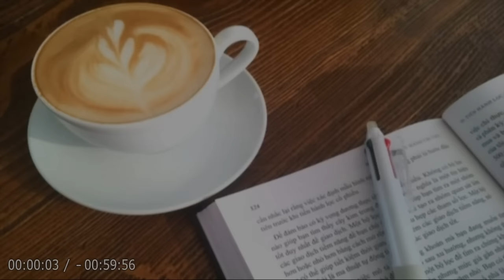【朗読】「赤い夕日」橋の上で人びとは出会い、そうして物語が始まる！【時代小説・歴史小説／藤沢周平】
💬孤児おもんは油町の若狭屋のおかみになって幸せに暮らしていた。
嫁ぐ日、おもんを育ててくれた斧次郎は、今後、決して永代橋を渡ってきてはならないという。
斧次郎は実の父親ではなかった。
幼い日、空一面の赤い夕日を見ながら誰かと歩いた記憶がある･･･。
あれは誰だったのか？

🔷今回は、短編集「橋ものがたり」から『赤い夕日』を朗読します！🔷

📌目次
00:00:00『オープニング』
00:00:30『しおり１』
00:15:24『しおり２』
00:31:02『休憩（64秒）』
00:32:06『しおり３』
00:46:04『しおり４』
00:58:58『エンディング』

1971年「溟い海」でオール讀物新人賞。
1973年「○○の年輪」で直木賞。
1986年「白き瓶」で吉川英治文学賞。
1989年 作家生活全体の功績に対して菊池寛賞。
1990年「市塵」で芸術選奨文部大臣賞。
1994年 朝日賞、東京都文化賞を受賞。
1995年 紫綬褒章を受章。
1997年 山形県県民栄誉賞を受賞、鶴岡市から「顕彰の記」が贈られた。
2010年「鶴岡市立藤沢周平記念館」が開館。

【関連動画】
📘【朗読】「静かな木」人生、なかなかこの木のようには･･･。練達の筆がとらえた人の世の哀歓。【時代小説・歴史小説／藤沢周平】

📘【朗読】「泣くな、けい」多彩な人間模様を哀感こめて刻む自選傑作小説。素晴らしい収束の好編！【時代小説・歴史小説／藤沢周平】

📘【朗読】「鱗雲（うろこぐも）」江戸の市井に咲く小哀話。時代小説の名手の世界を十二分に堪能できる傑作短編！【時代小説・歴史小説／藤沢周平】

📘【朗読】「驟り雨（はしりあめ）」運命に翻弄されながらも江戸の町に懸命に生きる人々を、陰翳（いんえい）深く描く珠玉の作品！【時代小説・歴史小説／藤沢周平】

📘【朗読】「朝焼け」闇とほのかな光の中で語られる、愛憎と葛藤、独自の色彩で描かれた人生絵図！【時代小説・歴史小説／藤沢周平】

📘【朗読】「怠け者」人の心に潜む愛と孤独を、円熟した筆に綴った時代小説傑作集。直木賞受賞後の作品！【時代小説・歴史小説／藤沢周平】